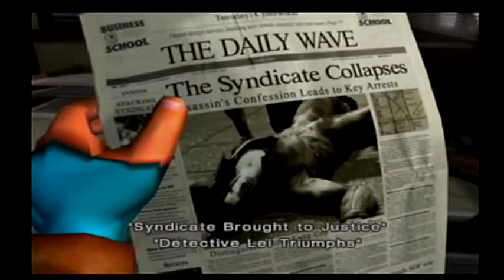Let's Play Tekken 4 Part 10 Lei Wulong